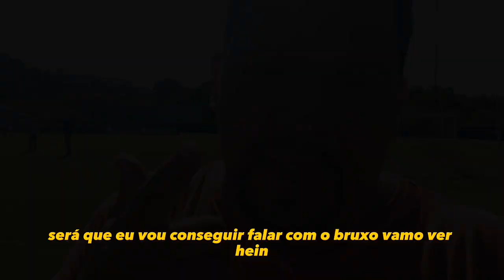Conversei com MC Daniel e Toninho tornado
Faaala Galera Beleza??? mais um  vídeo no canal pra vcs..

dessa vez fui parar em Americana SP NO ESTADIO Décio vita o Rio branco.

 Pra ver de perto o Bruxo mc Daniel e companhia..
será que conversei com alguém lá?? confere aí.

SE INSCREVER

COMPARTILHAR COM GERAAAL

pode seguir no Instagram  tbm